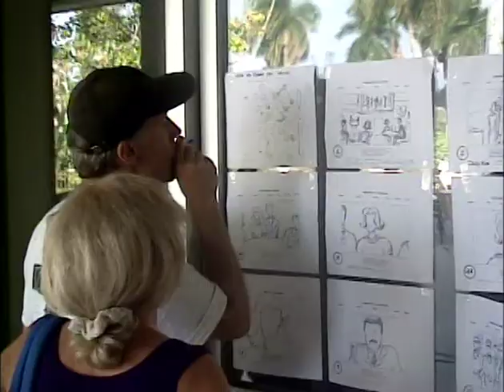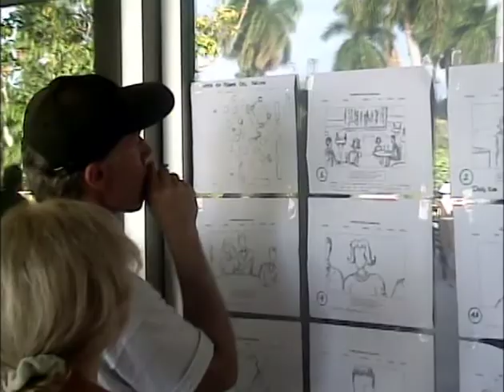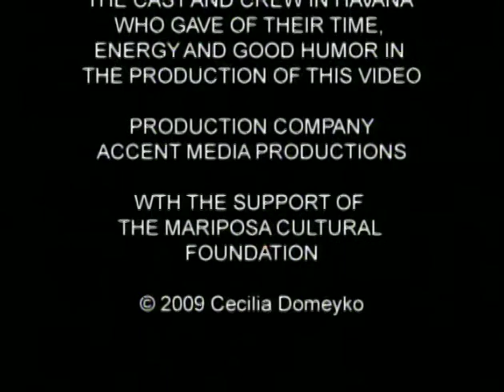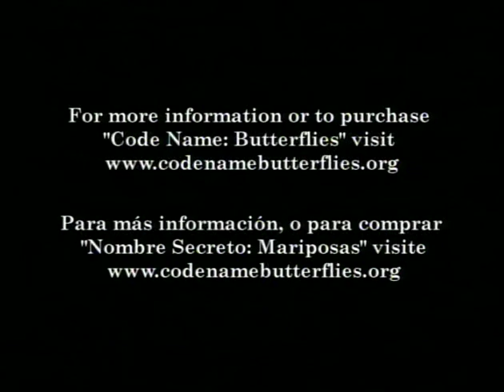The "Making of" Code Name: Butterflies (English/Spanish subtitles)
The video "The Making of Code Name: Butterflies", written, directed, produced by  Chilean filmmaker Cecilia Domeyko goes behind the scenes of the production and filming of her one-hour documentary, "Code Name: Butterflies".  Her feature documentary tells the story of the Mirabal sisters of the Dominican Republic who fought for freedom and democracy in the Dominican Republic.  In this 11-minute behind the scenes video, narrated by Cecilia, we see her on location, as she directs the 40-person crew and over 100 actors, in recreating over 20 key scenes of events that occurred during the dictatorship of Rafael Leonidas Trujillo.

En el video, "El Making Of Nombre Secreto: Mariposas", escrito, dirigido y producido por la cineasta chilena Cecilia Domeyko, vemos cómo se filmó "Nombre Secreto: Mariposas",  su documental de una hora que relata la historia de las hermanas Mirabal, luchadoras por la libertad y democracia en República Dominicana.  En este corto de 11 minutos, narrado por Cecilia, la vemos a ella y a su equpo en locación, mientras dirige a más de 30 profesionales del cine y a más de 100 actores durante la filmación de más de 20 recreaciones dramáticas, que sirven para ilustrar los eventos ocurridos durante la dictadura de Rafael Leonidas Trujillo.

 In the video we see Cecilia and the illustrator creating storyboards, she and her crew in pre-production, and as she directs the actors on location. In her narration, Cecilia tells us why scenes were produced, why the recreations were shot in Havana, Cuba, and we live through production obstacles and how they were overcome in order to produce a dramatic and powerful documentary about the Mirabal sisters of the Dominican Republic. The video is narrated in Spanish by Cecilia Domeyko, and in English by Oscar-nominated film star Catalina Sandino. Music was composed by Angie Del Riego, and Frank Bejerano for the documentary, and for this shorter video. The video was made possible by a grant from the Organization of American States, the Mariposa Cultural Foundation, and the House of Representatives of the Dominican Rupublic.

Cecilia Domeyko has produced dozens of films shot in countries around the world, many about international issues, and issues related to civil and human rights, discrimination, health, and other social topics.  She often travels to countries where transportation is difficult, the climate is harsh, lodging is scarce, and the areas difficult to reach.  She excels at working long hours in hard conditions while bringing out the best in the people she interviews, everyone from indigenous people, to residents of impoverished areas, to politicians, CEOs, and heads of state. Her work has earned her over 60 awards. In 2011, she received the Women of Vision Award, give by the women´s organization, WIFV (Women in Film and Video) to women who have contributed to humanity through their work, and have excelledin the fields of journalism and film.

Cecilia Domeyko is an award-winning journalist and filmmaker who has worked as an on-camera reporter and producer at television networks such as Univisión, Channel 13 of Chile, 24-Horas of Colombia, EWTN-TV,  and previously for USIA, the US government's television department (now incorporated into the State Department's television service), covering breaking news and feature stories for national and international broadcast.

 Through her production company, Accent Media she has traveled the world over directing and producing documentaries for international and corporate clients, as well as independent documentaries on the rights of women and minorities.

Her documentary Cuba Mia, which follows the daily life of the 10 musicians of the Camerata Romeu orchestra in Havana, Cuba aired for 7 years on PBS stations across the United States, on ABC-Australia, and on networks in Europe, Eastern Europe and Scandinavia.

She  has won dozens of awards for her work, including 9 Cine Golden Eagles, and 9 Gabriel Awards in the  United States. Internationally, she was the recipient of a Gold Medal at the Hamburg International Film Festival, and won First Place at the In-Edit Musical Film Festival in Santiago, Chile (for Cuba Mia: Portrait of an All Woman Orchestra).

In 2011, Cecilia received the prestigious "Women of Vision" award for excellence in the fields of journalism and film that further the cause of humanity.  The award is given annually by the organization Women in Film and Video (WIFV).

In 2017 Cecilia turned to fiction writing and  published  Sacrificio en la Frontera, a novel that delves into the issue of child trafficking through a love and adventure story.  The English translation of the novel,  Sacrifice on the Border will be out in 2022. Both books can be purchased on Amazon.com.